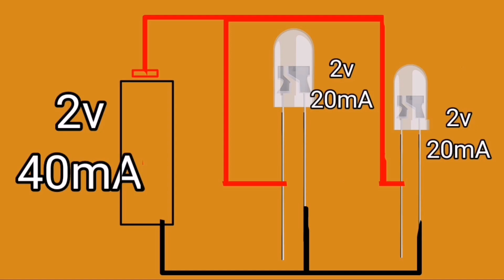Reciclando leds LO QUE TIENES QUE SABER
Bienvenidos amigos de la electrónica
En este vídeo trataré de compartirles como reciclar leds de los focos ahorradores
_Veremos como saber el voltaje de trabajo
_cuanta corriente consumen
_y si los conectamos en serie o en paralelo

Así que quédate hasta el final del video

si les gustó el video compartan ,si no les gustó déjenme sus comentarios para seguir mejorando